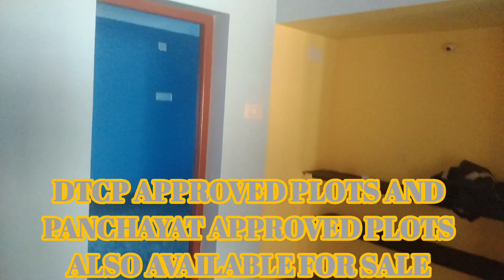HOUSES 1.5KM FROM DMART SHOPPING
THIS HOUSES LOCATION IS GOOD DEVELOPMENT AREA OF DINDIGUL UNDER SETTINAYANKATTY SURROUNDINGS EAST SIDE AREA OF COLLECTRATE.
north face house with two bedroom with attached bathroom.